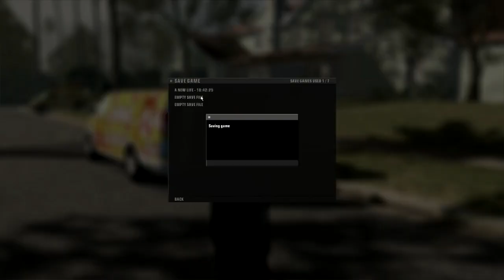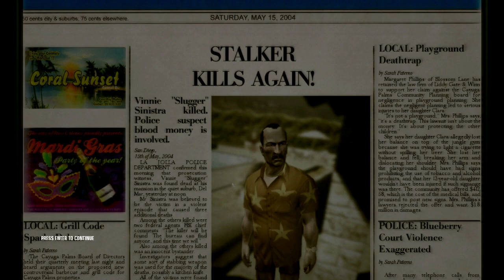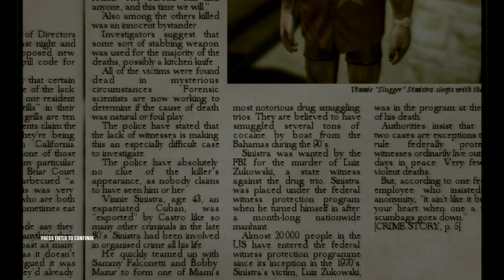Hitman: Blood Money - Ep. 5 - A New Life [PC][HD] - Clowning Around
A lot screw ups in making a video for this mission but here it finally is, even in making it I consistently borked up, this is evident with the various cuts and edits, but I'm happy with the result, Zeus willing, you will be too.

In the video I discuss some of my issues with the way melee works in modern games, how it's just this QTE thing where you either do a pre-made animation or flail a knife around in front of you, I'd like to disclose my take on how to fix this.
Firstly we need to make the knife equipable again, as with the crowbar in Half-Life, the wrench in Bioshock and the machete in Far Cry 2, the best way to do this is have the melee button we use now be the equip button, on PC this is usually F, press F to swap to knife, then the normal shoot button would slash and when in the right position, initiate the takedown, the aim button could be used as a block to add some depth to melee. To show that we're in position for a takedown/insta-kill, have the character raise their arm in preparation and then hit the attack button, this is good because it shows clearly that the attack is ready and just as importantly, shows it immersively as opposed to a great sodding "PRESS F TO KILL".
Now some alterations would have to be made for console controls of course but really that'd only be in which button is used to brandish the knife, beyond that it would be exactly the same as on PC.
Now there is one potential counter to my idea that I've considered, that it'd be too clunky to have to keep swapping between weapons, the solution is to be able to smack the enemy with the butt of the gun, this would stun/stagger them, giving enough time to take out the knife and then perform a takedown (the stunned state of the guard would allow for a takedown, were s/he not dazed then you'd have to give a couple of hits first), I believe this would be a suitable "fix", I say "fix" since I don't believe I've ever heard anyone bitch about having to equip the crowbar/wrench/machete and various other melee weapons in other shooters before and as such it may be unnecessary.

Assuming anyone actually bothered to read this, feel free to lay out your opinion on how best to fix melee combat in modern games because "PRESS F TO KILL" is most definitely not a good thing.